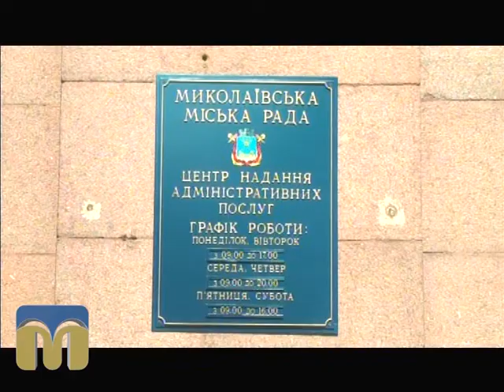ТНМ сюжет Гуртожиток Чорноморського суднобудівного заводу 04.08.2015